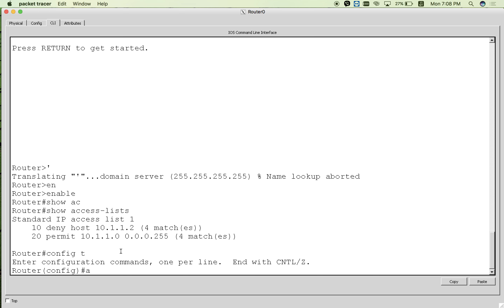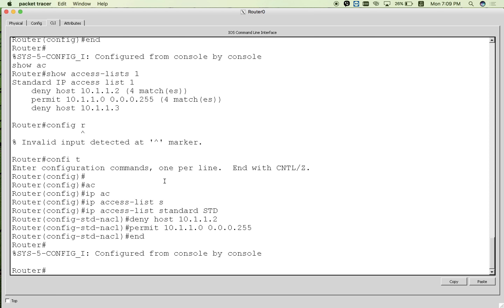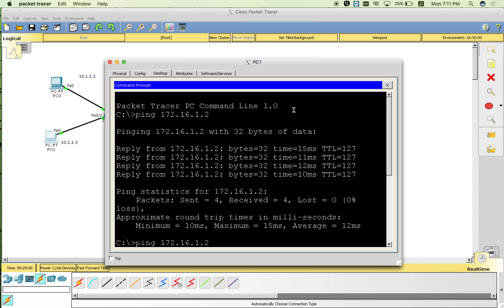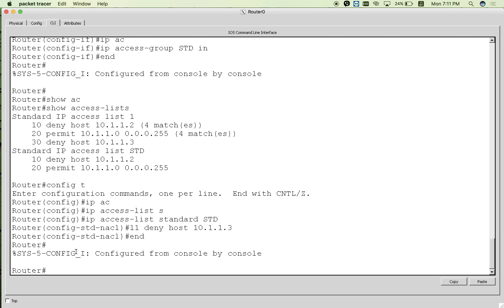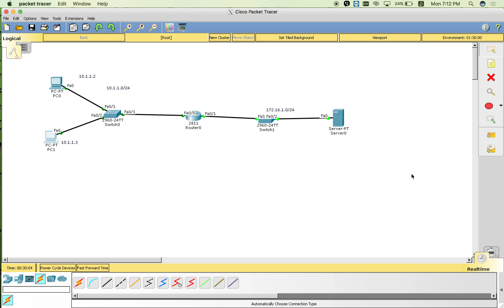Name standard ACL